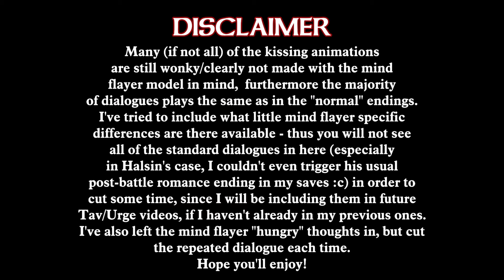Every Mind Flayer romance ending - Baldur's Gate 3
* Expand Me *
In this video you will be able to watch every Mind Flayer romance ending that I was able to find in the game, so far! Timestamps below like always ;)

I'll also make sure to respond to all your comments below! 😊

YouTube is where I'll be sharing the majority of my content, from full stream sessions to funny highlights.

Baldur's Gate 3 - By Larian Studio

0:00 Disclaimer
0:05 Shadowheart, post battle
3:27 At the party
6:30 Hunger thoughts
7:23 Gale, post battle
10:14 At the party
13:35 Hunger thoughts
14:02 Minthara, post battle
16:38 At the party
18:36 Hunger thoughts
18:58 Wyll, post battle
21:23 At the party
24:54 Hunger thoughts
25:18 Halsin
30:03 Hunger thoughts
30:34 Karlach
32:27 Hunger thoughts